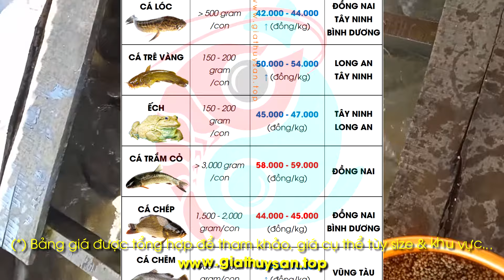Giá Cá Ếch Miền Đông 22/5/2024 ✅ Giá Cá Nước Ngọt ĐNB: Đồng Nai, Bình Dương, Tây Ninh, Vũng Tàu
Hôm nay 22/5/2024, mời quý bà con theo dõi giá cá các loại như cá lóc, cá điêu hồng, cá trê vàng, cá rô, cá trắm cỏ, cá chép, cá chẽm (cá biển nuôi nước ngọt) ếch thịt... giá cá thịt tại khu vực miền Đông Nam Bộ: Bà Rịa Vũng Tàu, Đồng Nai, Bình Dương, Tây Ninh, Bình Phước, Tây Nguyên, Long An...

00:00 Giá Thủy Sản Cá Miền Đông cập nhật ngày 22-23/5/2024
00:14 Điểm tin Giá Cá khu vực các tỉnh Đông Nam Bộ 22/05/24
00:21 Xem Giá Cá Điêu Hồng Đồng Nai Tây Nguyên 22/5/2024
00:29 Bản tin thị trường Giá Cá Lóc Đồng Nai BD TN 22/5/2024
00:37 Giá Thu Mua Cá Trê Vàng Long An Tây Ninh 22-23/5/2024
00:46 Báo Giá Cá Trắm Cỏ khu vực Đồng Nai ngày 22-23/5/2024
00:53 Giá Cá Chép Bình Dương và Đồng Nai ngày 21-22/5/2024
01:01 Cập nhật Giá Rô khu vực Tây Ninh Đồng Nai 22-23/5/2024
01:07 Thị trường Cá Biển Nuôi (Cá Chẽm) Vũng Tàu 22/05/2024
01:14 Bảng Giá Cá Ếch Miền Đông tổng hợp ngày 22-23/5/2024